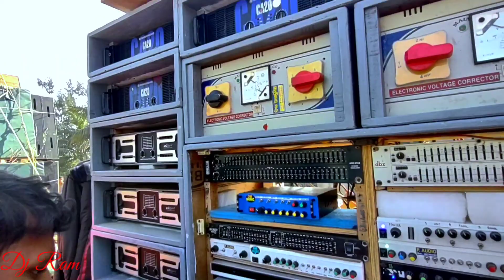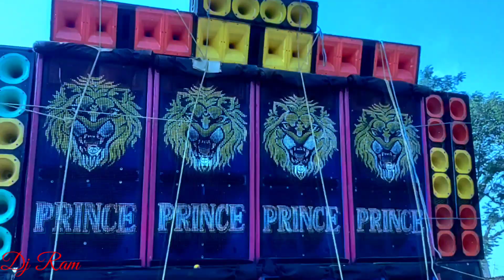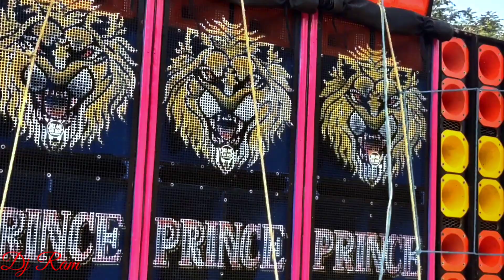কেমন রেজাল্ট নতুন সেটাপ এর prince music 2023 ll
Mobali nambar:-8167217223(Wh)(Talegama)